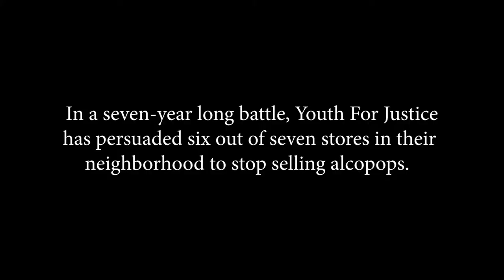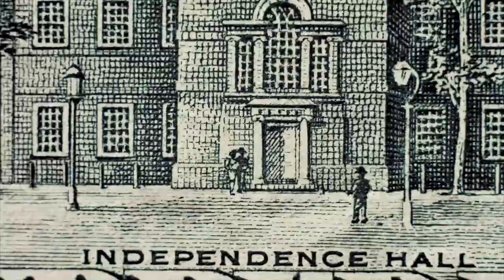Alcopops 2020! Youth For Justice vs. Circle K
On March 8, 2019, Youth For Justice hosted the launch of a new Alcohol Justice
and San Rafael Alcohol & Drug Coalition report entitled ALCOPOPS 2020 - Time to End Big Alcohol’s Predation on Youth.

The report on dangerous youth-attractive, flavored malt beverages (FMBs) known as alcopops, was presented to the public at a press event at Alcohol Justice’s offices in the Canal neighborhood of San Rafael. Then the participants, led by Youth For Justice, marched to a rally at the Circle K close by. This is one of the few businesses in the Canal that has failed to respond to community concerns over their continued sale of alcopops.
The activists demanded once again that the products be voluntarily removed from the business.